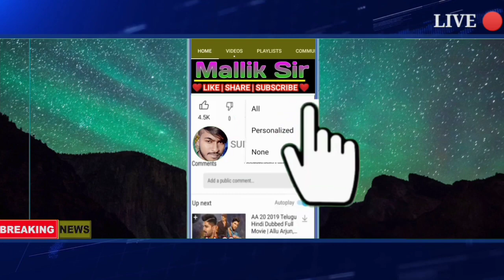panipaga suchana | panipaga news | cyclone news Odisha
ମାଡ଼ିଆସୁଛି ବାତ୍ୟା | Cyclone News | Breaking News Odiaha RainUpdate